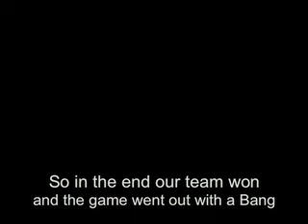Team Demolition- 808 wicked west- Nanakuli Ranch 3/7/10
This is a Team Demolition game played at Nanakuli ranch. 3/7/10 The objective of the game is to bring the bomb (tactical nuke) to the other teams base and set off the Nuke. There is only 1 Nuke and 2 team some ones gonna blow...